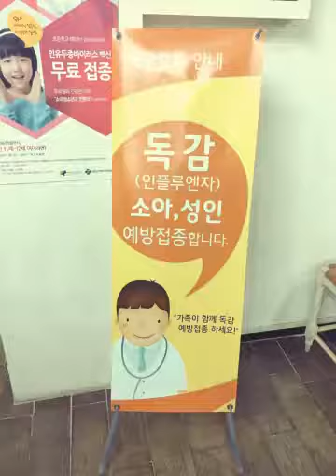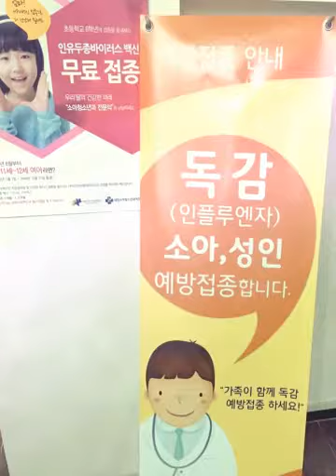[24개월아기와 해외여행] 베트남 다낭여행갈 준비 중입니다.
다이소 병원놀이 3천원짜리 사갖고오고, 해외여행 가려고 병원가서 아기 상비약 받고, 모레놀이도 사고, 아기가 어려서 챙겨야할 약이 너무 많은데요, 남편이 지독한 한식 덕후라 마트에서 햇반이랑 김이랑,, 엄청 챙겼어요 ;; 여행은 준비하는것부터가 힐링 그 자체네요.

봉여사 다낭여행 후기는 네이버에 봉여사다낭 으로 검색해 보세요.